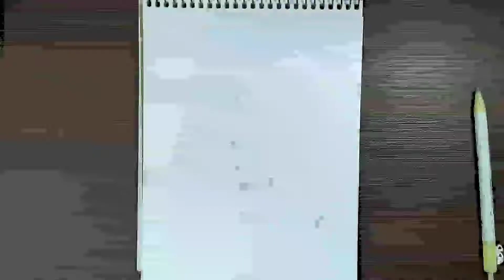SPEED DRAW MY NAME IS CHICKY, CHA CHA, BOOM BOOM & LYA LYA | How to draw D BILLIONS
In this video I show you a compilation of the drawings I have made of the members of the children's musical group called D billions
All the drawings are made by me in graphite
En este vídeo les muestro una recopilación de los dibujos que he hecho de los miembros del grupo musical infantil llamado D billions
Todos los dibujos son hechos por mi a grafito
Si quieres ver más dibujos puedes visitarme en mi